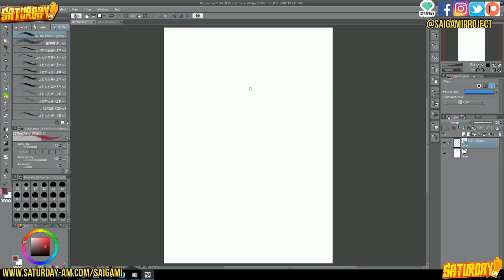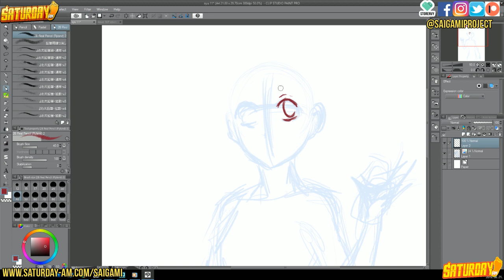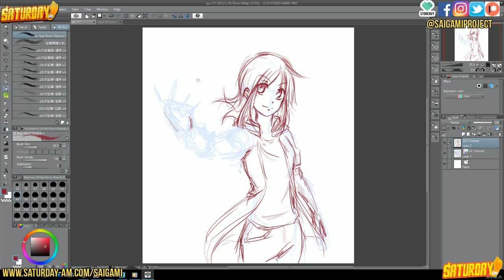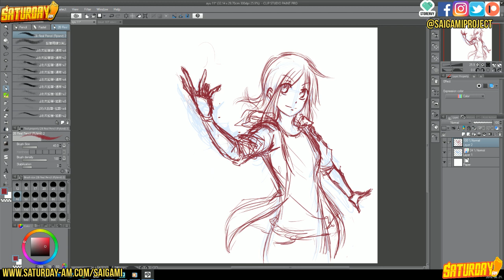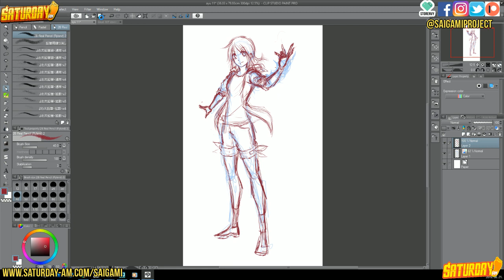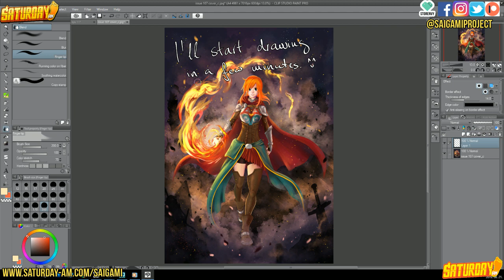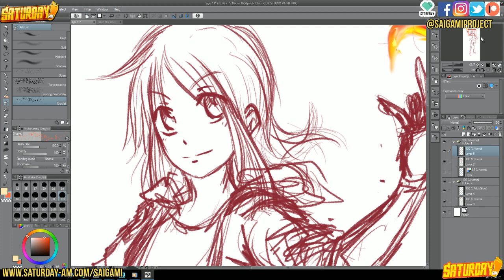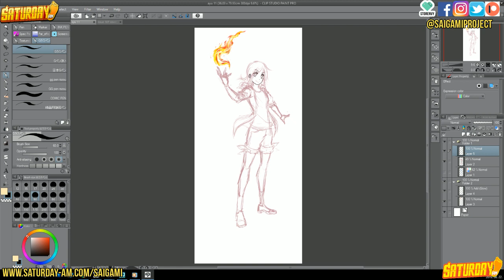"At least there was a fire tutorial..." LIVESTREAM and Q&A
Live drawing, answering questions, worshipping narwhales and the usual streaming party. Join us. :)

You Can BUY SAIGAMI MANGA, VOLUME ONE